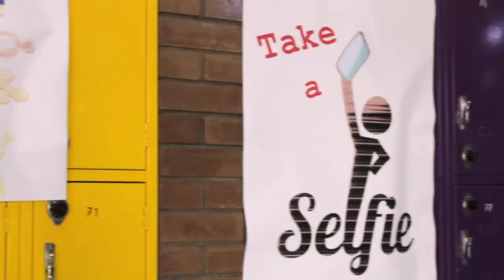Arab American Heritage Month -- Ramadan Activity-- April 2021